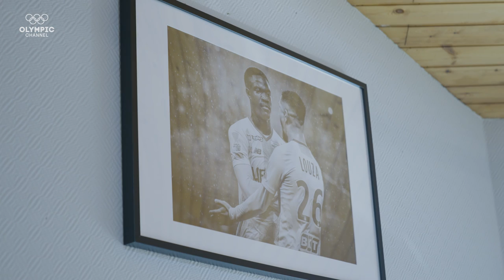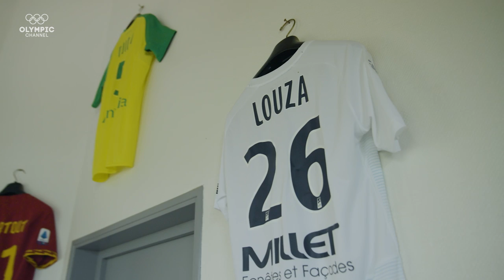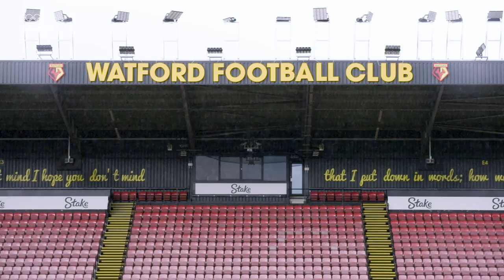🇲🇦 Talented midfielder Louza sets hope for Paris 2024!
The talented midfielder from Watford was desperately unlucky and suffered ligament damage ruling him out of the World Cup selection for Morocco. A product of Nantes F.C. football academy, he joined the UK Premier League as well as debuting and scoring at his first game with the national team. At just 23, he now sets his hopes on Paris 2024.

Meet some of the top Olympic footballers to watch out for at FIFA World Cup Qatar 2022. They recount their journey to becoming professional players as we catch up with them at the pinnacle of their career as they are about to embark on a major international event